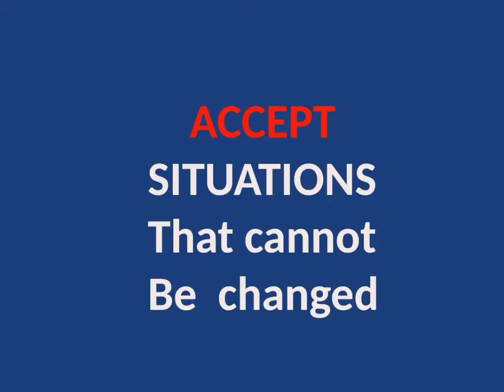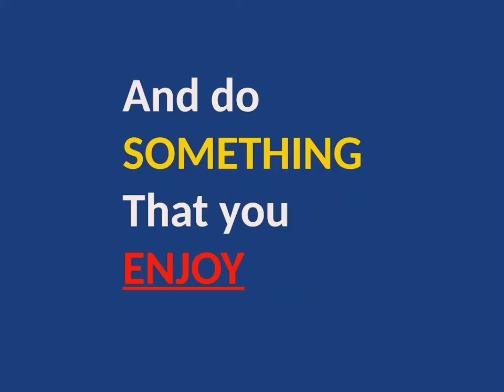Some Positive n Creative Ideas for CoVid19 Crazy Guys